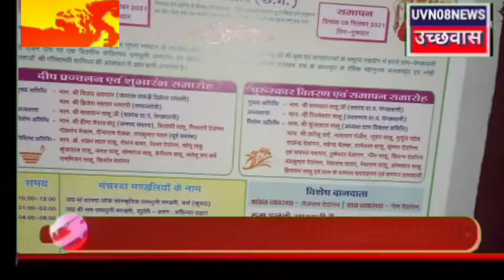CG ग्राम पेंडारवानी तीजा पोला के पर्व के अवसर पर रखा गया रामधुनी कार्यक्रम का आयोजन